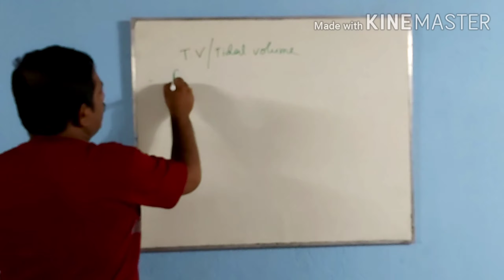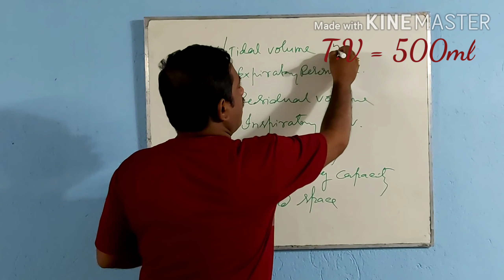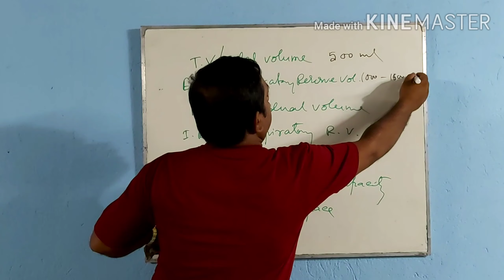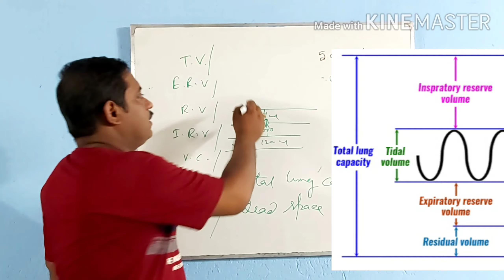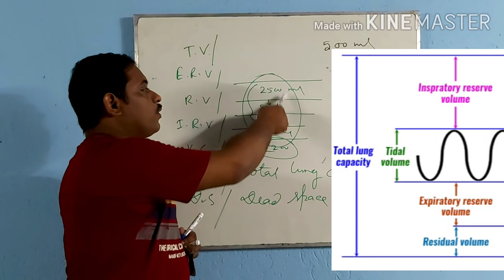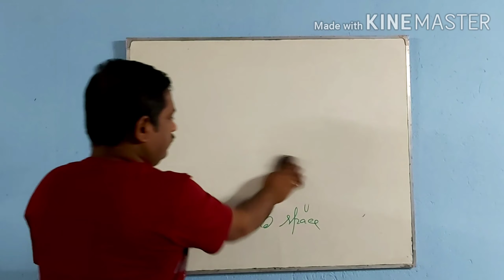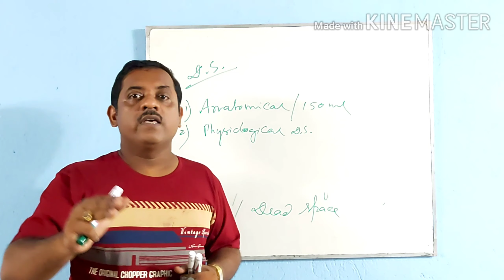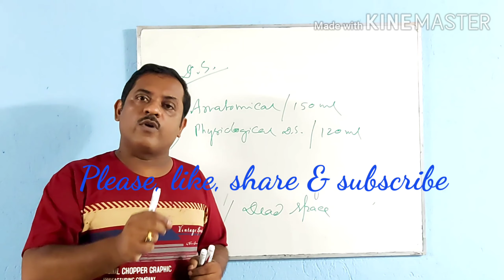একাদশ শ্রেণী (XI) জীববিদ্যা 5th Unit Respiratory volume in Respiratory system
through this video you will understand the following concept of Respiratory volume
1. Tidal volume
2. Expiratory reserve volume
3. Residual volume
4. Inspiratory reserve volume
5. vital capacity
5. Total lung capacity
6. Anatomical & Physiological dead space
7. Difference between V.C. and T.L.C.
8. Relationship between VC and TLC
9. Dead space
10. Anatomical and Physiological dead space